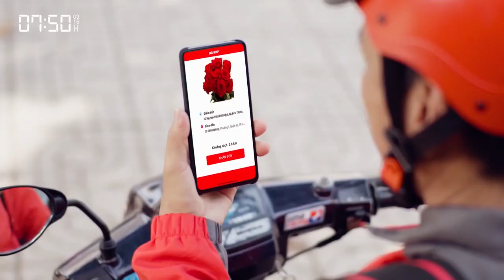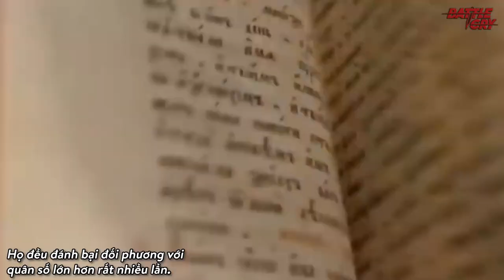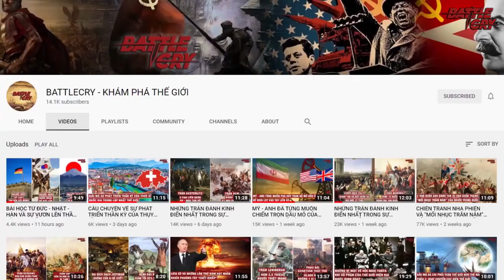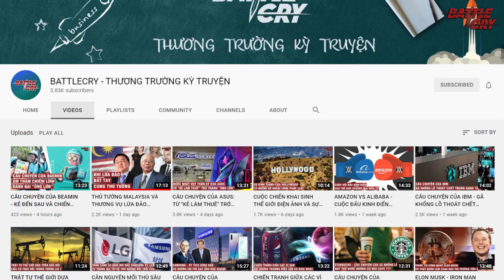NHỮNG CHIẾN CÔNG CỦA KỴ BINH BA LAN - ĐỘI KỴ BINH MẠNH NHẤT CHÂU ÂU | LỊCH SỬ CHIẾN TRANH #35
NHỮNG CHIẾN CÔNG HUYỀN THOẠI CỦA KỴ BINH BA LAN - ĐỘI KỴ BINH MẠNH NHẤT CHÂU ÂU

“Winged Hussars” những chiến binh có cánh hay “kỵ binh bay” là một đội quân của đất nước Ba Lan xuất hiện vào khoảng thế kỉ 16. Tuy chỉ tồn tại trong vỏn vẹn gần 200 năm nhưng những kỵ binh bay xứng đáng đứng ngang hàng với  những chiến binh Vikings, Roman hay Samurai Nhật.Trong suốt thời gian xuất hiện, binh đoàn của Ba Lan này đã gieo rắc nỗi chết chóc kinh hoàng trên khắp châu Âu và được mệnh danh là bất khả chiến bại.